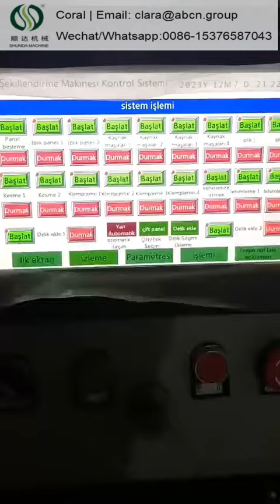Dây chuyền sản xuất bảng điều khiển lưới EPS EPS 3D，Máy làm bảng điều khiển 3D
I’m Coral from Longkou Shunda Machinery Equipment Co.,Ltd in China,
we are specialized in EPS machines for more than 30 years.
I'm always here at your service.

Máy ảnh khối nguyên khối EPS 3D,
Dây chuyền sản xuất bảng điều khiển 3D EPS ，
Máy làm máy bay tập hợp 3D EPS ，
Máy điều khiển EPS 3D
Dây chuyền sản xuất bảng điều khiển EPS 3D ，
Máy sản xuất lưới thép EPS EPS 3D
Máy hàn bảng EPS 3D
Máy hàn bảng bánh sandwich EPS 3D
Máy thép 3D EPS ，
Máy bảng tường bằng thép EPS EPS 3D ，
Máy hàn tường 3D EPS ，
Máy bảng tường 3D EPS ，
Nhà sản xuất bảng điều khiển Wall EPS 3D
Nhà sản xuất bảng tường 3D EPS ，
Máy điều khiển lưới dây EPS 3D ，
Máy điều khiển lưới dây EPS 3D có chất lượng cao ，
Dây chuyền sản xuất bảng điều khiển lưới EPS EPS 3D ，
Thiết bị tấm bọt 3D
Máy điều khiển 3D EPS Sandwich Panel Line Panel Machine
Máy 3D Máy EPS Máy sản xuất bảng điều khiển 3D ，
Máy làm bảng điều khiển 3D ，
Thiết bị sản xuất bảng điều khiển 3D ，
Dòng sản xuất bảng điều khiển 3D2024 ，
Sản xuất bảng điều khiển 3D Máy điều khiển EPS có cấu trúc dây ，
Máy sản xuất lưới thép 3D ，
Máy Bảng điều khiển len 3D ，
Máy bảng tường 3D Rock Wash Panel ，
Dây chuyền sản xuất bảng 3D bằng thép 3D ，
Máy làm bảng tường dây thép 3D ，
3D Styrofoam EPS Foam Lưới dây điện ，
3D Styrofoam EPS Foam Fall Wall Panel Machine
Máy đánh hội tường 3D ，
Hệ thống bảng 3D 3D hàn 3D ，
Máy bảng điều khiển lưới 3D
Máy làm bảng lưới 3D
Máy hàn lưới 3D ，
Máy cấu trúc lưới EPS xây dựng tự động
Thiết bị sản xuất bảng điều khiển 3D EPS tự động
Máy hàn bảng bánh sandwich 3D EPS tự động
Máy EPS Automatic Panel Dây 3D
Máy làm mạng lưới 3D polystyrene tự động
Chất lượng xây dựng tốt nhất EPS 3D EPS Boam Steel Panel Machine ，
Xây dựng xây dựng máy bảng tường 3D EPS ，
Xây dựng đã sử dụng máy hàn bảng điều khiển lưới 3D EPS ，
Máy điều khiển tường trang trí 3D chất lượng cao chất lượng cao
Máy bảng điều khiển EPS Tridi
EPS 3D Bê tông Bánh sandwich Machine ，
Chiều rộng và chiều rộng bảng điều khiển đôi EPS 3D ，
Thiết bị bảng điều khiển đôi EPS 3D ，
Dây chuyền sản xuất bảng điều khiển đôi EPS 3D ，
Máy bảng điều khiển đôi EPS 3D
Thiết bị bảng điều khiển 3D EPS ，
Dây chuyền sản xuất máy Panel Tường Tridi xây dựng 3D ，
Dây chuyền sản xuất bảng điều khiển 3D 2024 ，
3D Styrofoam EPS Foam Lưới dây điện ，
3D Styrofoam EPS Foam Fall Wall Panel Machine